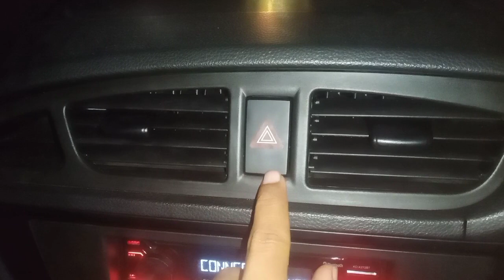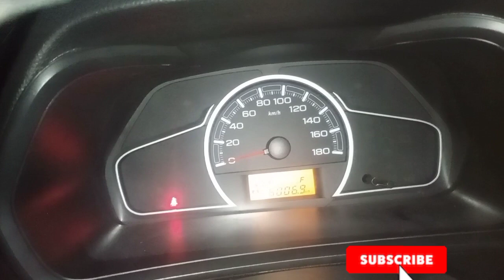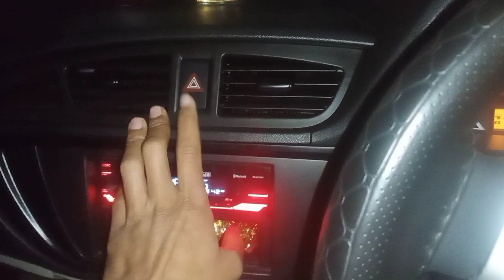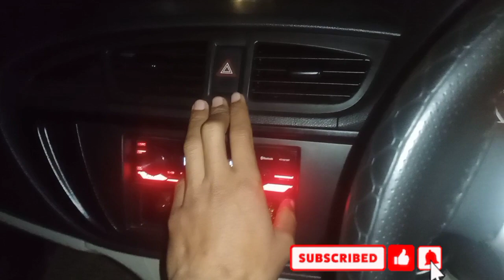⏺यह छोटा सा बटनCAR एक्सीडेंट होने से बचा सकता है ||Car parking light switch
ABOUT car parking light switch ka istemal Jarur Karen yes which aapki car Ko durghatna Hone se bacha sakta hai iska istemal gadi Khadi hone per raat mein Barish ke time per sardiyon ke time per Jarur Karen यहां हम आपको कार ड्राइविंग से संबंधित कुछ टिप्स बता रहे हैं जो आपके बेहद काम के हैं और कार चलाने के दौरान आपके मददगार बन सकते हैं.
Car parking light switch
car chalane ka tarika